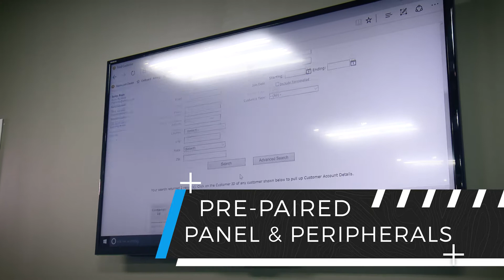Dealer Programming Services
To save our security dealers time and help maximize their profits, WAVE Electronics has created our Dealer Programming Service. WAVE will pre-pair alarm systems and peripherals so that dealers can increase installations and limit truck rolls.

to learn more.